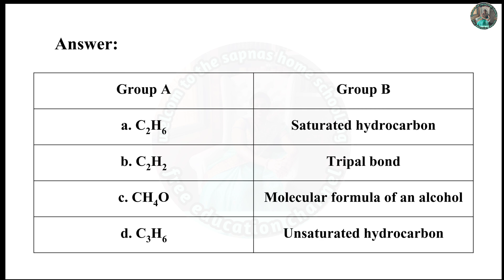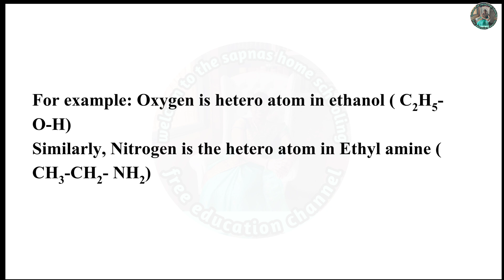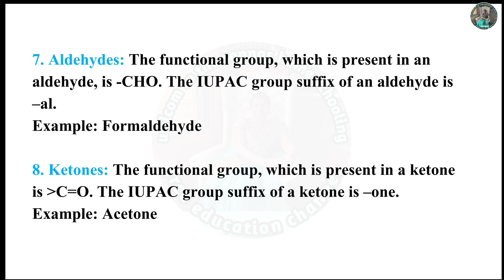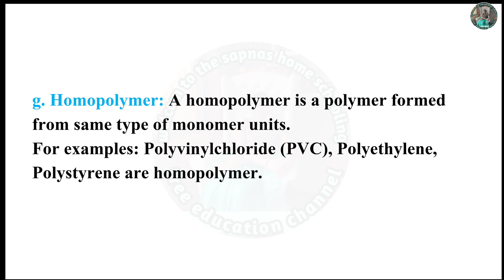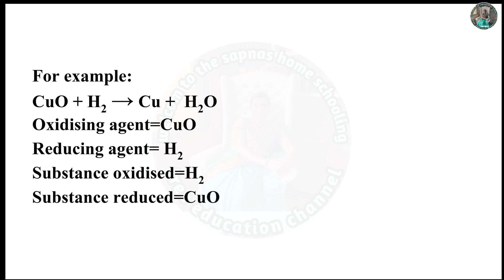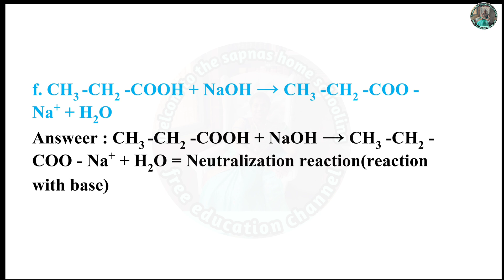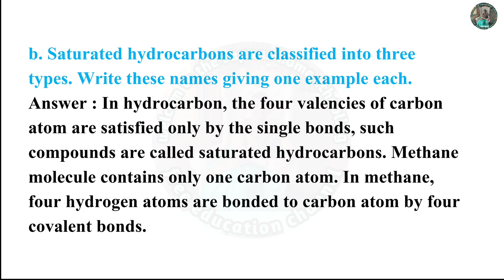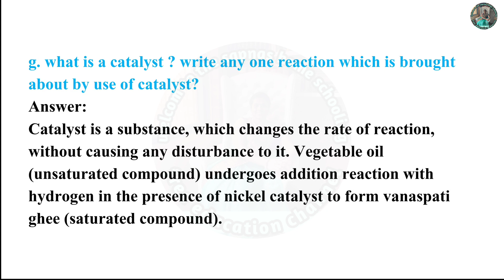9. carbon compounds exercise class 10th science part 1 | std 10th science carbon compound exercise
1. Match the pairs.
Group ‘A’ Group ‘B’
a. C2
H6 1. Unsaturated
 hydrocarbon
b. C2
H2 2. Molecular formula
 of an alcohol
c. CH4
O 3. Saturated
 hydrocarbon
d. C3
H6
 4. Triple bond
2. Draw an electron dot structure of
the following molecules. (Without
showing the circles)
a. Methane b. Ethene
c. Methanol d. Water
3. Draw all possible structural formulae
of compounds from their molecular
formula given below.
a. C3
H8
 b. C4
H10 c . C3
H4
4. Explain the following terms with
example.
a. Structural isomerism
b. Covalent bond
c. Hetero atom in a carbon
compound
d. Functional group
e. Alkane
f. Unsaturated hydrocarbon
g. Homopolymer
h. Monomer
 i. Reduction
j. Oxidant
5. Write the IUPAC names of the following structural formulae.
a. CH3
-CH2
-CH2
-CH3
 b. CH3
-CHOH-CH3
c. CH3
-CH2
-COOH d. CH3
-CH2
-NH2
e. CH3
-CHO f. CH3
-CO-CH2
-CH3
6. Identify the type of the following reaction of carbon compounds.
a. CH3
-CH2
-CH2
-OH CH3
-CH2
-COOH
b. CH3
-CH2
-CH3 3 CO2 + 4 H2
O
c. CH3
-CH= CH -CH3 + Br2 CH3
-CHBr - CHBr -CH3
d. CH3
-CH3 + Cl2 CH3
-CH2
-Cl + HCl
e. CH3
-CH2
-CH2
-CH2
-OH CH3
-CH2
-CH=CH2
+ H2
O
f. CH3
-CH2
-COOH + NaOH CH3
-CH2
-COONa+
 + H2
O
g. CH3
-COOH + CH3
-OH CH3
-COO- CH3
+ H2
O
7. Write structural formulae for the following IUPAC names.
a. pentan -2-one b. 2- chlorobutane
c. propan - 2- ol d. methanal
e. butanoic acid f. 1- bromopropane
g. ethanamine h. butanone
8. Write answers as directed.
a. What causes the existance of very large number of carbon compound ?
b. Saturated hydrocarbons are classified into three types. Write these names giving
one example each.
c. Give any four functional groups containing oxygen as the heteroatom in it. Write
name and structural formula of one example each.
d. Give names of three functional groups containing three different hetero atoms.
Write name and structural formula of one example each.
e. Give names of three natural polymers. Write the place of their occurrance and
names of monomers from which they are formed.
f. What is meant by vinegar and gasohol? What are their uses ?
g. What is a catalyst ? Write any one reaction which is brought about by use of
catalyst ?
ProjectPrepare a chart giving detailed information of carbon compounds in everyday use.
Display it in the class and discuss.